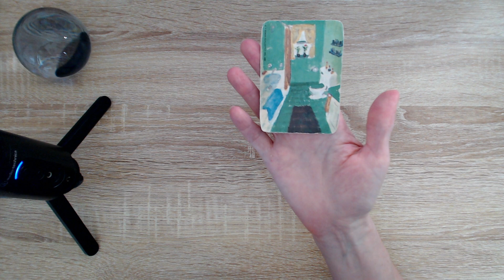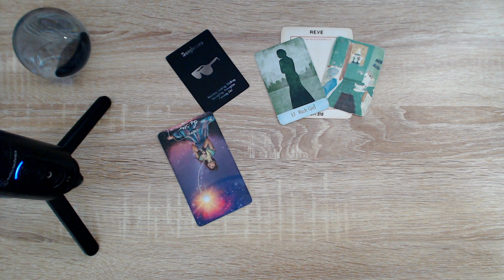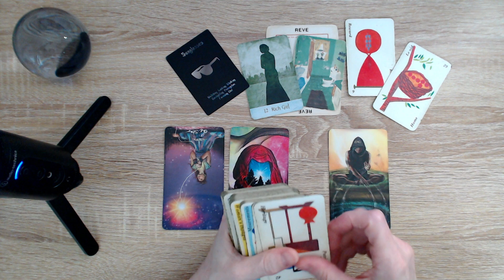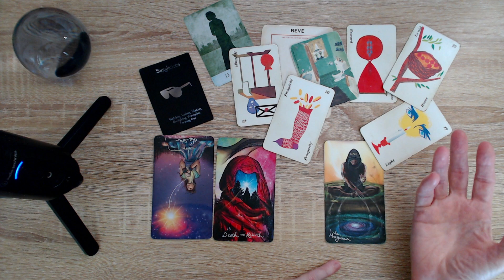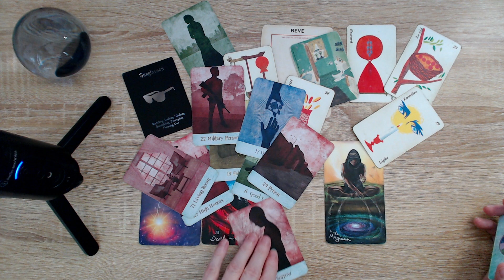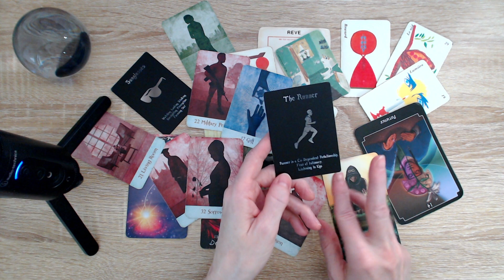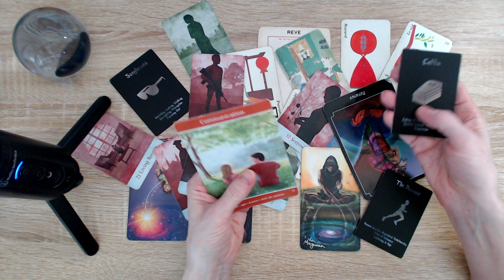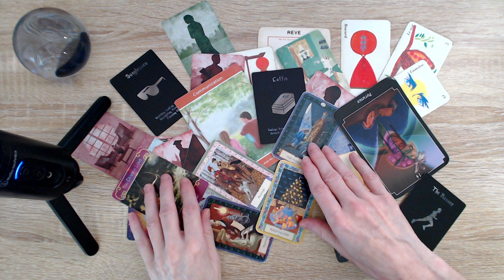Ta salle de bain 🛀🏽 Un rêve💲. On voit clair maintenant 👁️. On a coupé les ponts avec cette personne.